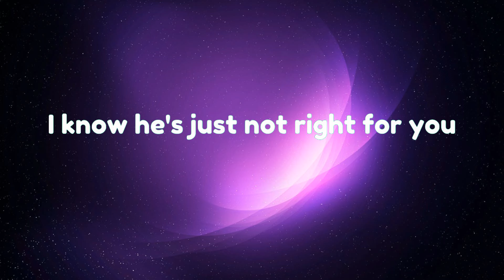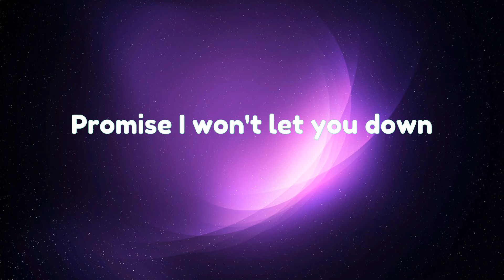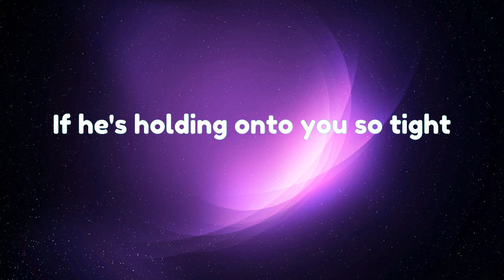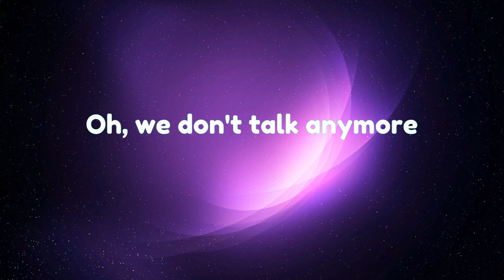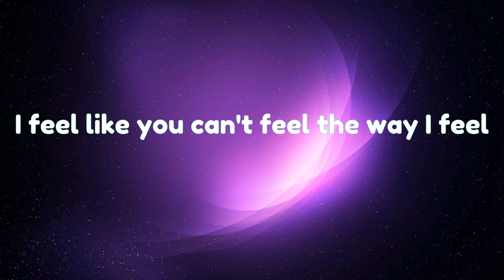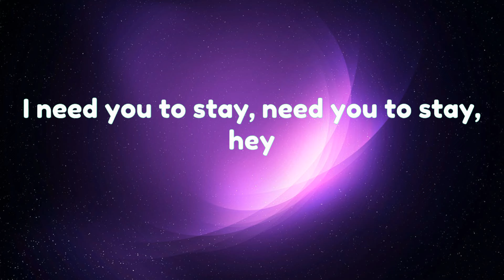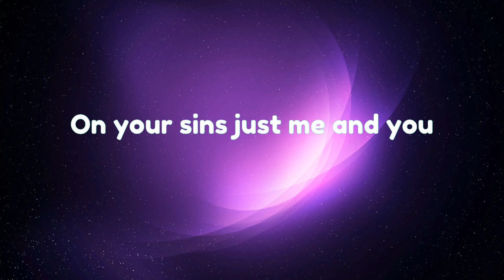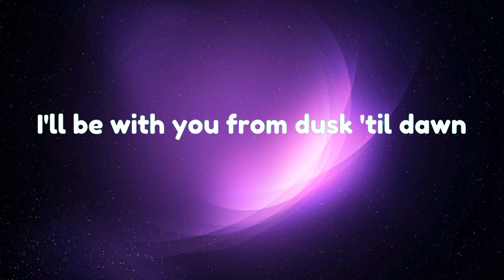"Treat You Better (Lyrics) - Shawn Mendes | Justin Bieber, Charlie Puth,... (MIX LYRICS)